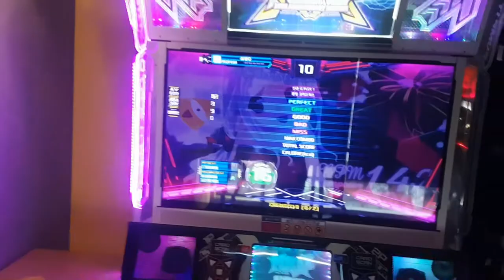롤링 크리스마스 S12 & D16 🎅 초창기 스텝들은 남아있지 않는 😭 비운의 곡 Rolling Christmas | Pump It Up XX (이전 난이도 S13 & D17)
S13 → S12 AV 500(무봉)
D17 → D16 AV 600(유봉)

S3, S5, S8, S12 → Fiesta 추가 스텝 : 제작자 미상
D5, D13 → Zero 추가 스텝 : 제작자 미상
D16 UCS 제작자 KAHRUNYA → Prime 1 1.12 정식 스텝 추가
Co-Op(2인용) 제작자 Nimgo